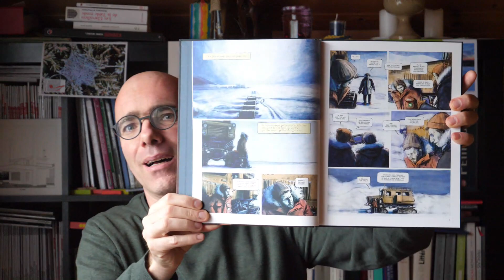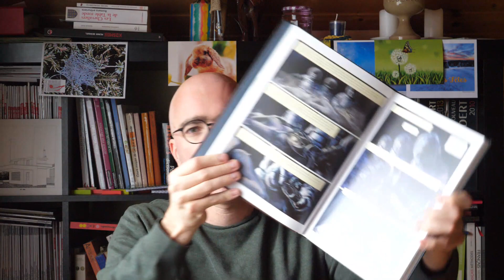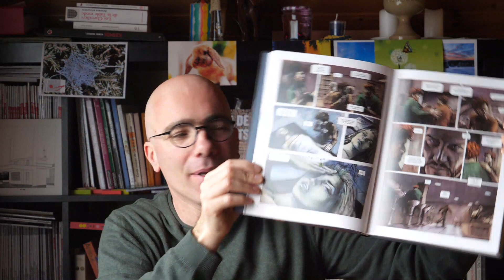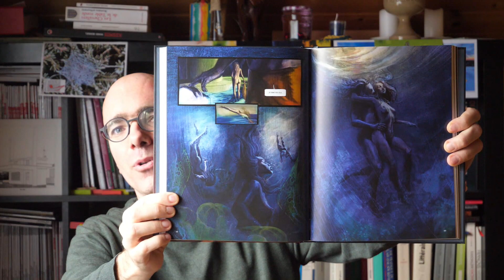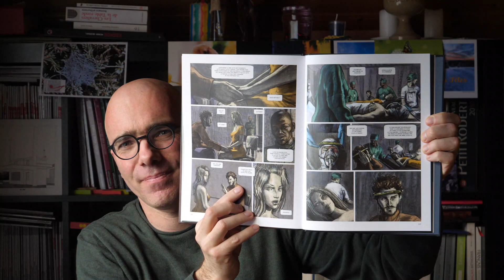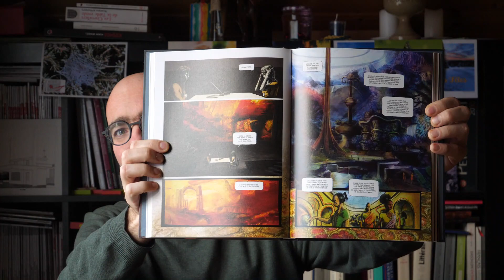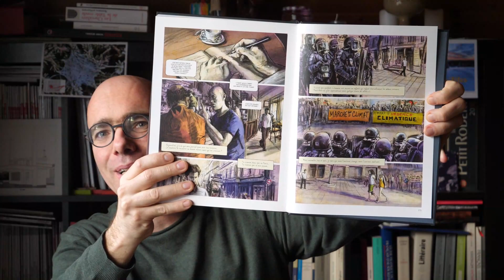Christian de Metter - La Nuit des Temps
Dans le cent-septante-troisième épisode de mon journal de lecture, je feuillette La Nuit des Temps, une bande dessinée de Christian de Metter publiée en 2021 aux édtions Philéas d'après le roman éponyme de René Barjavel, écrit en 1968.